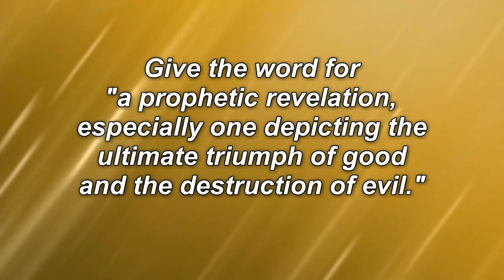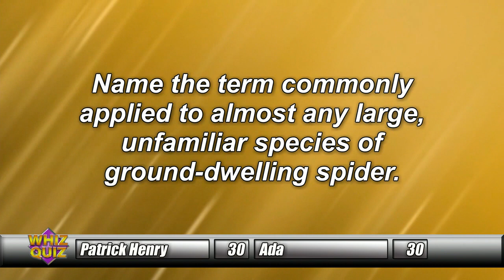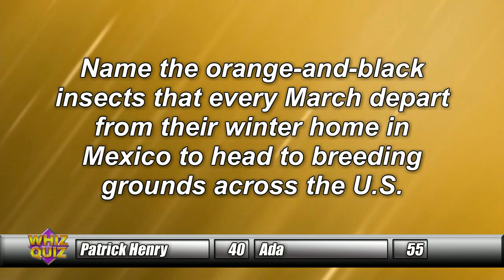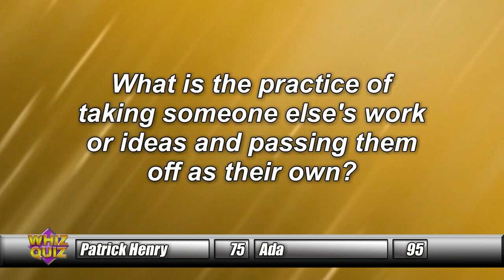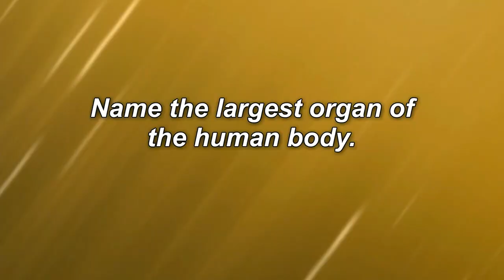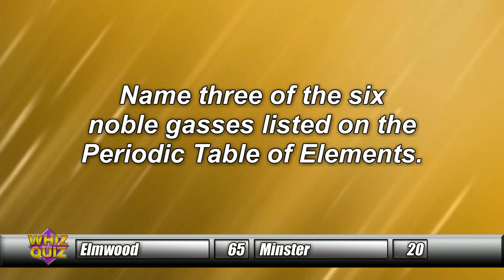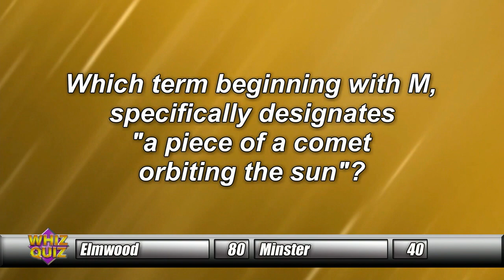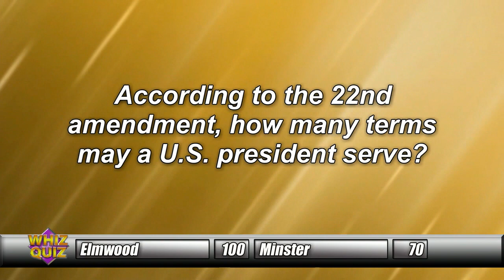Whiz Quiz 2020 Winter Tournament Week 1: Patrick Henry, Ada, Elmwood, Minster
This is week 1 of the 8 week Whiz Quiz tournament on TV-44.

Patrick Henry vs. Ada
Elmwood vs. Minster